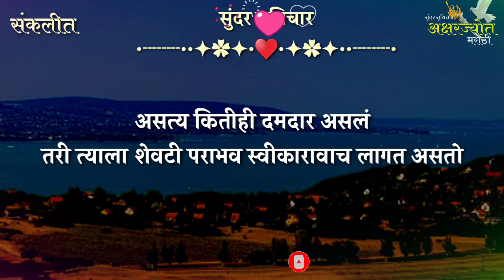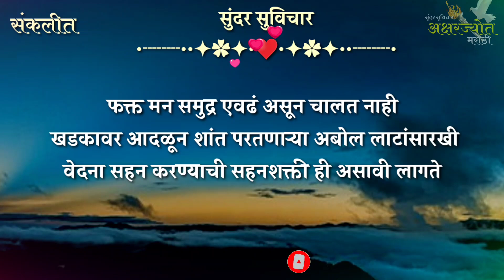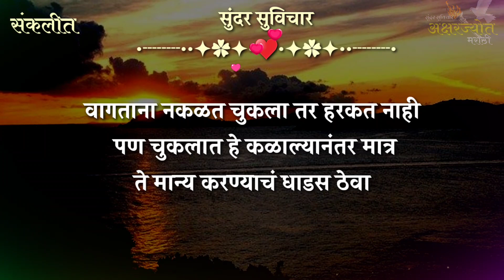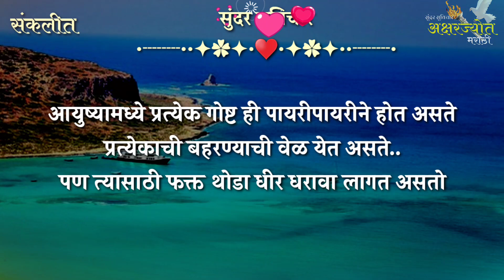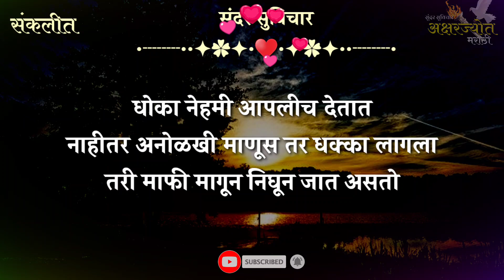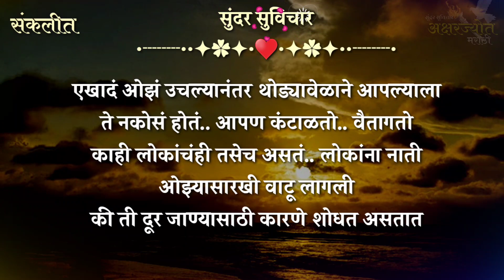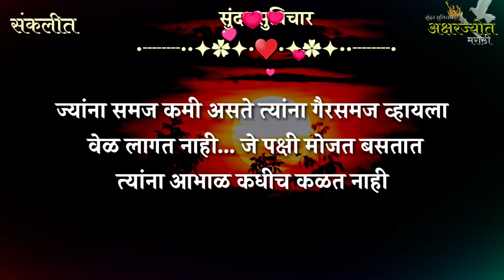Marathi Suvichar | उद्याचा दिवस आपल्या आयुष्यात आहे की नाही हे आपण पाहू शकत नाही..म्हणून | Part- 216